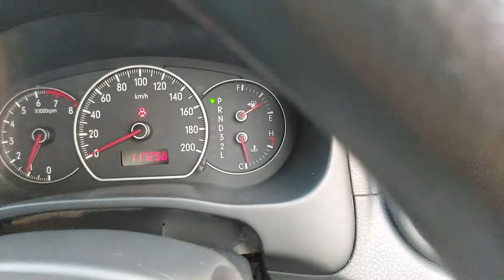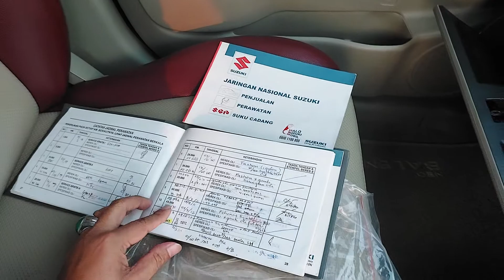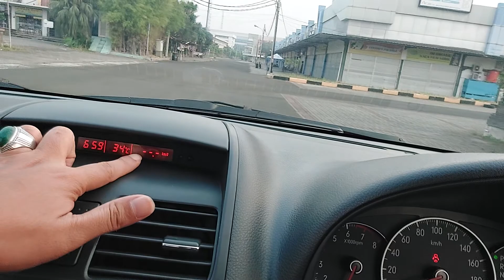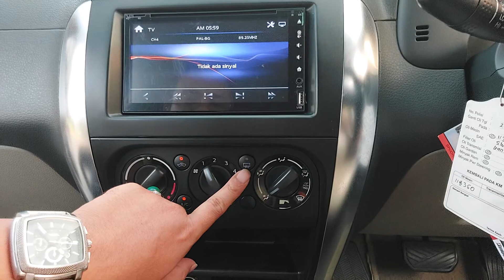🔴 [REVIEW] SUZUKI NEO BALENO 1.5 SX MATIC 2008 80JT KM 117RB TIPS DAN TRIK MEMBELI MOBIL BEKAS?!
SUZUKI NEO BALENO 1.5 SX MATIC 2008 MERAH MAROON METALIK (SOLD)

(TDP dan Angsuran bisa nego ditempat setelah lihat dan test drive kendaraannya)

KM 117xxx
Pajak Panjang sd 27 April 2022
STNK dan Nopol sd 27 April 2023
Nopol B Ciputat, Banten (Ganjil)
Buku Service, Record Suzuki sd KM 79xxx
Buku Manual Lengkap
Head Unit LCD TV
Kamera Mundur
Spion Retract

Mobil Terawat, Bodi Mulus, Interior Bersih dan Rapi, Mesin Sehat, Kaki-kaki Senyap, Elektrik berfungsi Normal, Transmisi Matic Responsif, AC Dingin, Ban Tebal, Mobil siap pakai tidak ada PR.

Buktikan dengan lihat langsung dan test drive kendaraannya.

Hubungi dan Kunjungi :
Zal Motor
Pusat Otomotif Sentra Harapan Indah Bekasi
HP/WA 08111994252